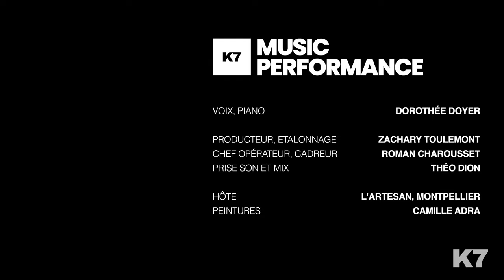Dorothée Doyer : K7 Music Performance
C'est le temps d'une journée envoutante que l'on a eu le plaisir d'accueillir Dorothée Doyer pour une toute nouvelle session. C'est sur un Feurich 218 que l'auteure-compositrice et interprète accompagne ses puissantes compositions, entre les oeuvres de Camille Adra qui arpente les murs de l'Artesan, en plein cœur de Montpellier.

Le portait de Dorothée est celui d’une artiste qui s’affirme, par sa voix brute, ses mélodies envoutantes et ses thèmes puissants : les femmes, le chemin à parcourir, les relations, l’émancipation, leurs envies, leur pouvoir, leur liberté.

Baignée dans la discographie de son père où trônaient Ella Fitzgerald et Duke Ellington, Dorothée fait d’abord ses gammes à l’école de Jazz où elle apprend notamment le piano. Elle rejoint ensuite le Fitiavana Gospel Choir, aux côtés du chanteur Ben L’oncle Soul, avant de partir en tournée internationale pour Le Cirque du Soleil, comme chanteuse lead. Des aventures artistiques de plusieurs années, où sans cesse entourée de musicien·nes elle a pu explorer la scène, voyager, modeler sa voix et forger son style - avant de lancer aujourd’hui son propre projet.

Set list :
"Quand le monde dort" 00:00
"Elle danse" 04:50
"Ceux qui aiment" 08:40

Musiciens:
Dorothée Doyer (Piano et voix)

Crédits:
Zachary Toulemont (Producteur, monteur), Romain Charousset (Chef opérateur), Théo Dion (Prise son et mix).

Suivez-nous pour découvrir de nouveaux artistes !